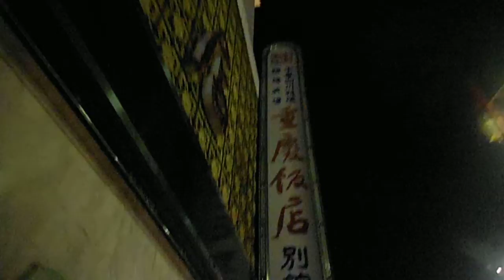DSCF7601横浜中華街20130209春節前夜